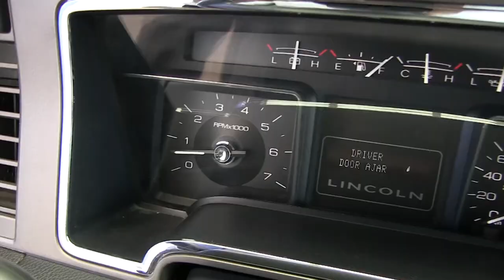Lincoln / Navigator / 2012/ el01365